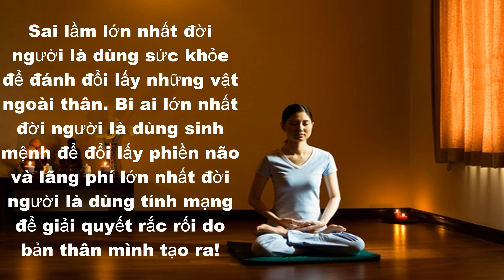Lindofa: Nhạc Thiền Cho Cuộc Sống Hạnh phúc Giải Tỏa Cuộc Sống Bế Tắc - Nhạc Yoga Giữ dáng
Cuộc Sống cam áo gạo tiền, sân si, biết bao khổ đau cứ dồn dập vào tâm trí ta, không biết  cách nào giải thoát chỉ có nhạc thiền đưa ta về với thiên nhiên nơi bình yên nhất vũ trụ. Nhạc thiền giúp ta khỏe và đẹp mỗi ngày